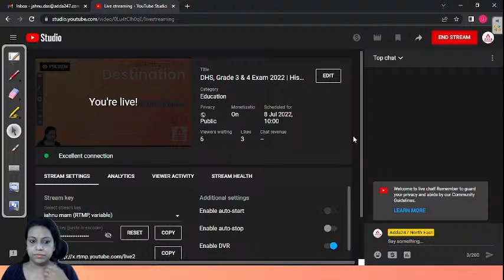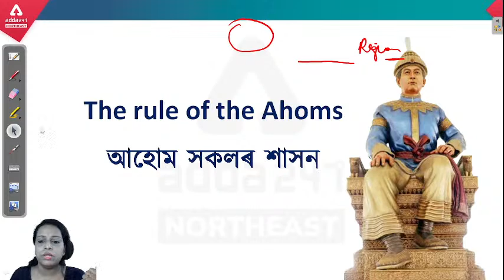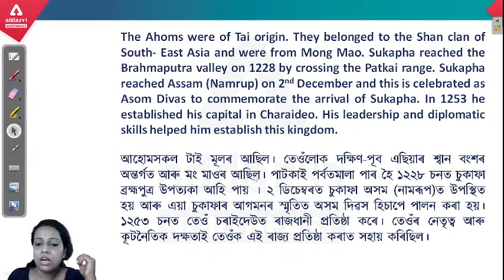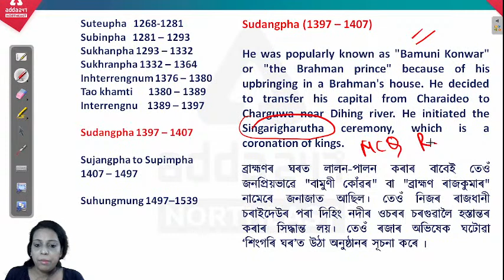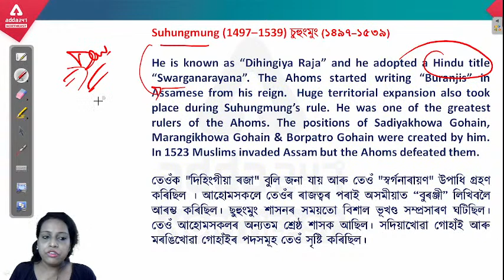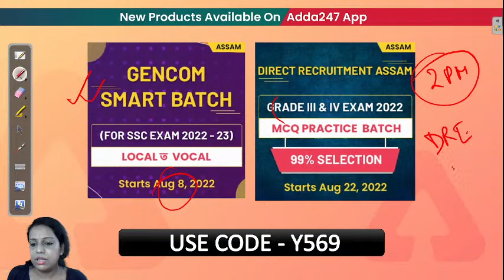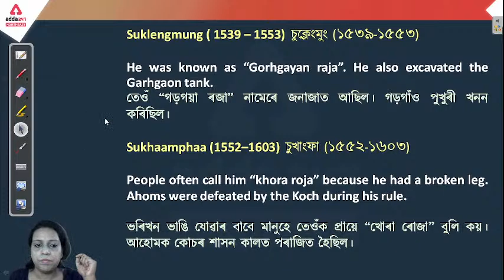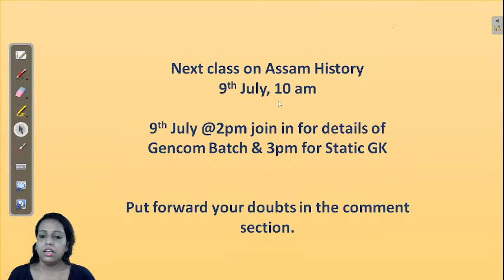DHS, Grade 3 & 4 Exam 2022 | History | Assam History | Class 5 (Ahom Dynasty Part I) | Adda247 NE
DHS, Grade 3 & 4 Exam 2022 | History | Assam History | Class 5 | Adda247 NE